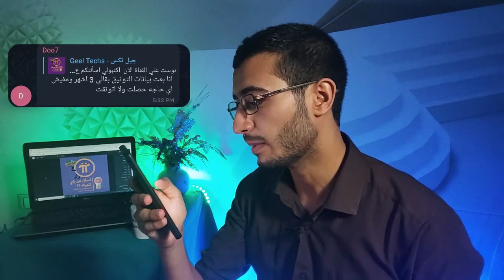سؤال وجواب عن باي نتورك - مشاكل التوثيق KYC وغيرها ( Pi Network )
Pi Network تطبيق العملة الرقمية باي نتورك
اجابة عن اسألة التوثيق KYC و توثيق السوريين
وما هو سعر عملة باي نتورك
ومتي سيبدأ تداول العملة الرقمية بي نتورك ؟

تـــواصـــل معنــــا
تابعنا على صفحة الفيسبوك :
تقديم الفيديو : عمرو عصام الدين - Amr Essam Eldien
مونتاج : عمرو محمود - Amr Mahmoud